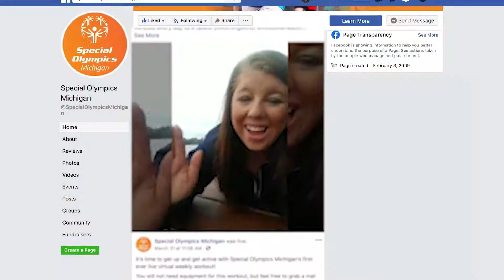Special Olympics Michigan: Heading Back